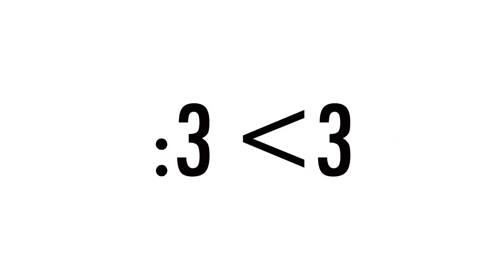VD: FERIA DE PUEBLA #1│AL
Es un video simple, jajaja, solo queria mostrar como era la feria de Puebla, en realidad enseñe poco pero volveré como les dije y será una SORPRESA qué espero les guste